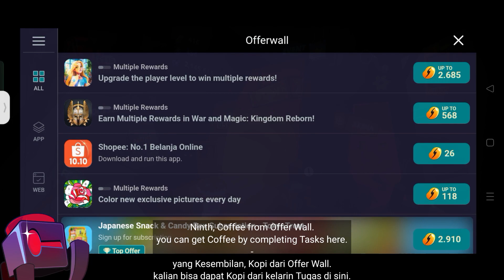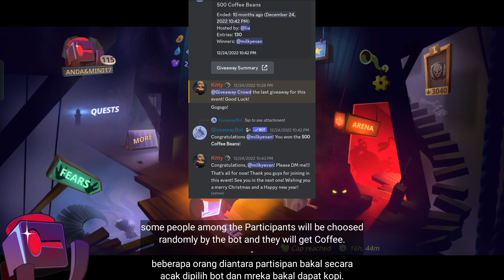[EN/ID] Something about.. Earning Coffee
Phobies is a tactical CCG where players duel one another in the surreal realm of the subconscious, where fears manifest. Summon terrifying Phobies and use devious tactics to unleash a dazzling array of attacks to achieve victory at any cost!
Sincerely, Mini (｡･ω･｡)